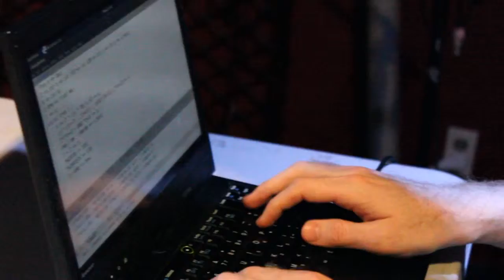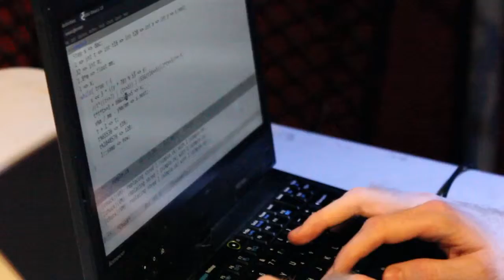skruntskrunt @ Ramshackle Day Open Input 2013-06-17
I was coding in ChucK

@ Bohemia in Edmonton at Ramshackle Day Parade